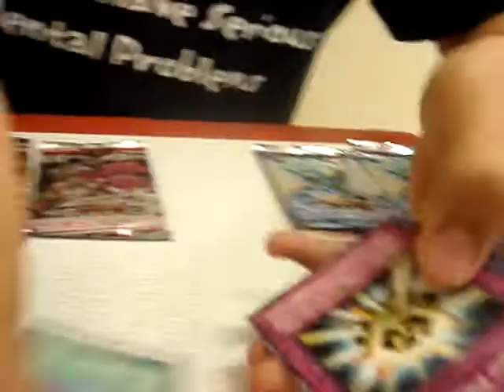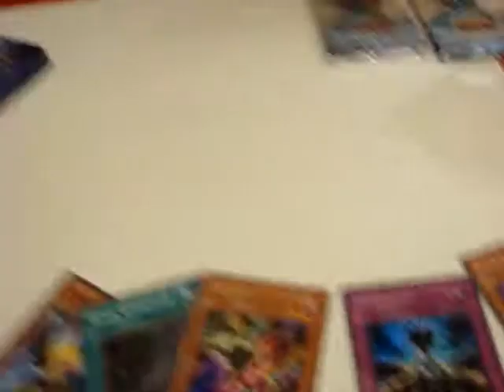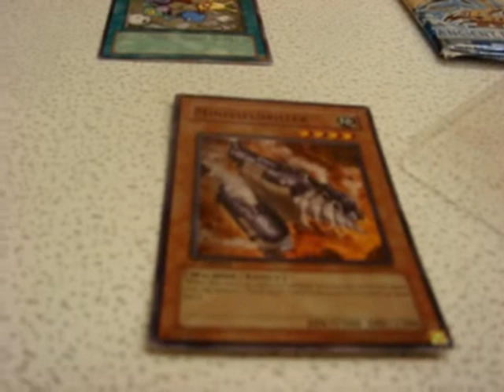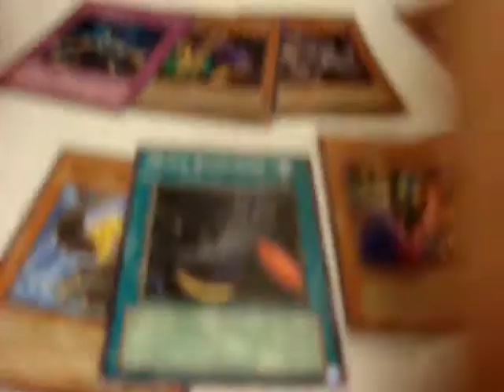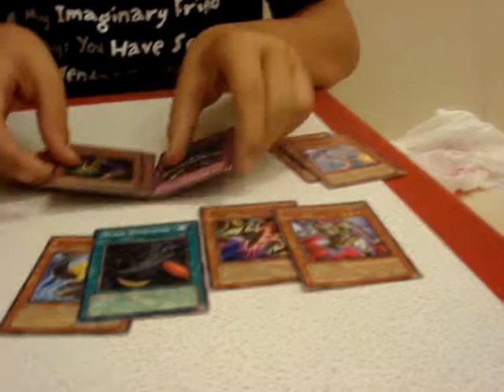Yugioh Ancient Fairy Dragon Tin Opening (Adamwest11)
Wants: (multiples of each)

High Wants:
x999 Money
SJC Cards
Crush Card Virus
Judgment Dragon
Book of Moon (super rare only)
Charge of the Light Brigade
Honest
Blackwing Vayu
Blackwing armor master
Lumina (super rare)
Gravekeeper's Spy (super rare)
Dark Armed Dragon
Icarus attack (super rare)
Mirror Force
Threatning Roar (super rare only)
Plaguespreader Zombie

Mid Wants:
Tempest Magician
Ehren, Lightsworn Monk
Solemn Judgment
Gold Sarcophagus
Blackwing Armed Wing
Red Eyes Darkness Metal Dragon
Light End Dragon
Arcanite Magician
Destiny Hero Malicious
Destiny Draw
Gladiator Beast Retiari
GB Beastiari (super rare only)

Low Wants:
Tragoedia
Gale, the Whirlwind
Dark Bribe
Dimensional Prison
Elemental Hero Prisma
Thunder King Rai-oh
Mind Control
Test Tiger
Allure of Darkness
Beast King Barbaros
Solar Recharge
Lyla, Celestia, Wulf, Ryko
Dark Eruption

Throw ins:
Gladiator Beast War Chariot
X-Saber Airbellum
Icarus Attack
Gravekeeper's Spy
Lumina
Black Whirlwind
Foolish Burial
Blackwing Blizzard The far North

Playmats: Judgment dragon, Lightsworn 2010, Stardust Assault 09, JD/DAD nats 09, Ancient prophecy 09, Cyber dragon nats 07, Doomcaliber Knight 50th SJC, Gorz, Jinzo Lord nats, Sirrocco/Samnite mat